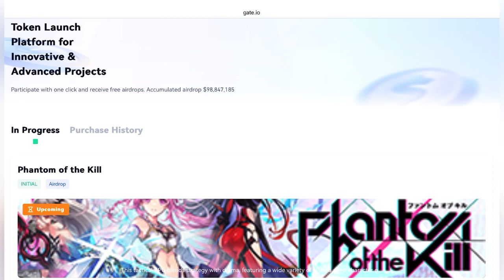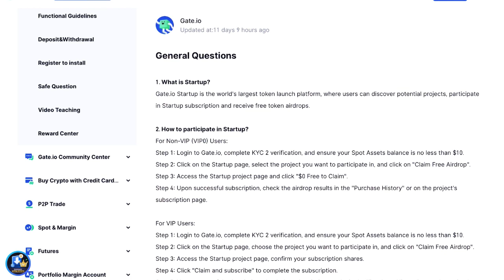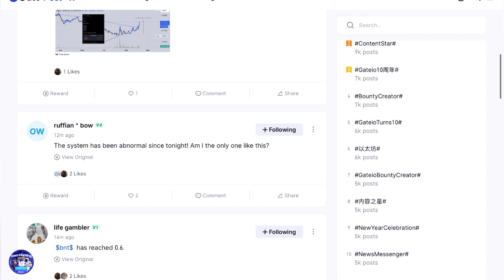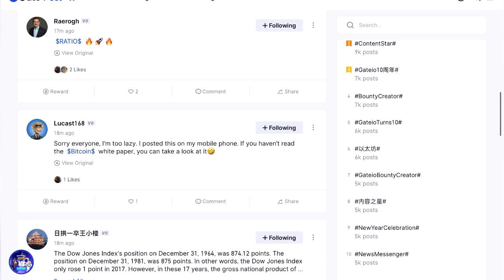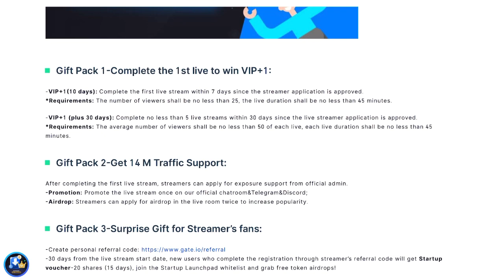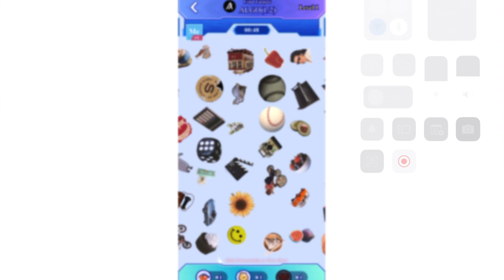Earn free crypto from gate. io🔥|Gate io startup🔥|Gate content mining and quizes🤑|വിട്ടു കളയരുത് 🔥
Toady in this video we are going to discuss about airdrop from gate. io exchange. Gate io airdrop. Free crypto airdrop malayalam. Gate io startup. Gate io content mining. Gate io quizes.

join gate io exchange here.

if you ivite new users to the platform you can earn extra rewards as well

kyc2 plus 50 $ trading volume 2$ rewards

kyc2 plus 500$ spot trading 5$ rewards

kyc2 plus 2000 spot trading 10$ rewards